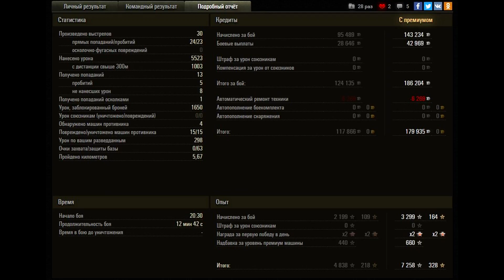SU-122-44 - 15 Kills - 5.5K Damage - World of Tanks SU-122-44 Gameplay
The SU-122-44 is a Soviet tier 7 premium tank destroyer.
World of Tanks SU-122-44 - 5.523 Damage - 15 Kills - 2.199 EXP
Kolobanov's Medal, Raseiniai Heroes' Medal, Steel Wall, High Caliber, Top Gun
Winter Himmelsdorf – Encounter